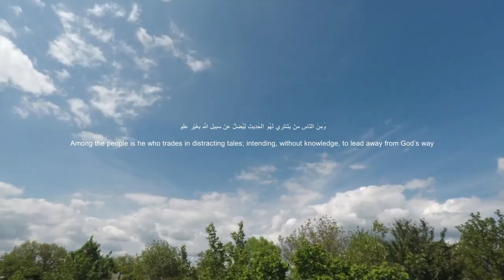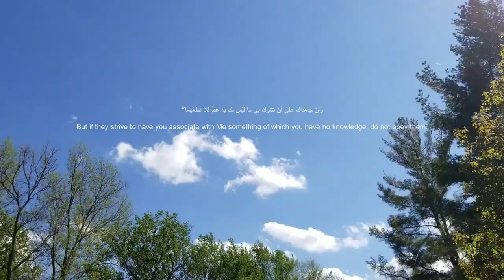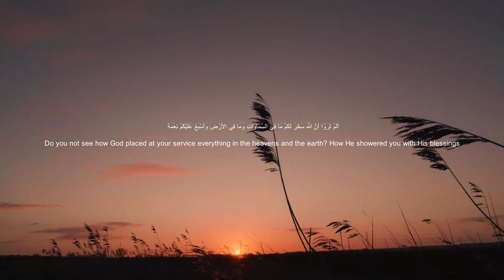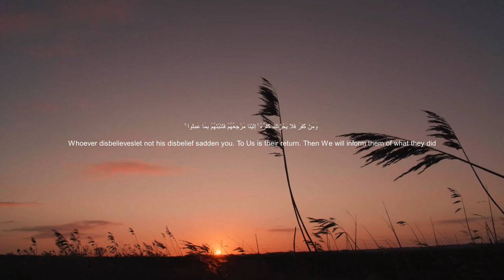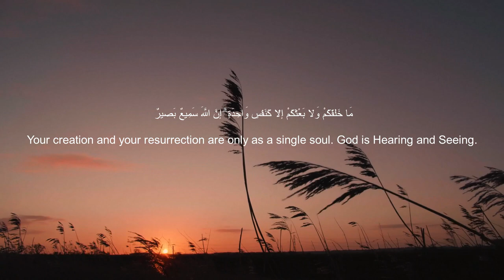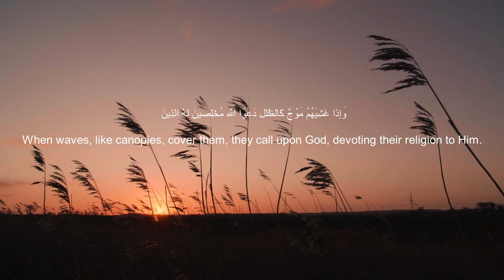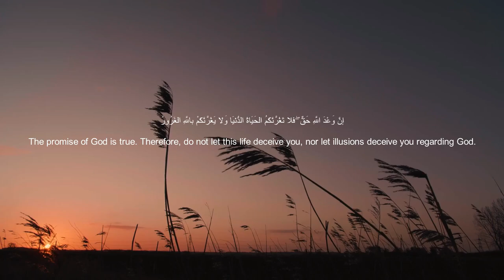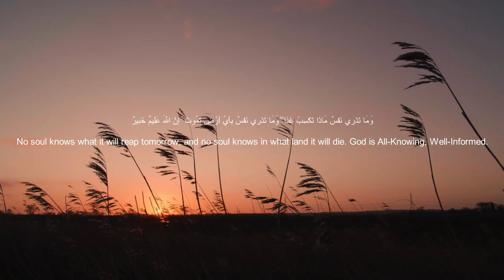Sherif Mostafa Surah Luqman heart melting voice❤️ Soothing Quran Recitation سورة لقمان